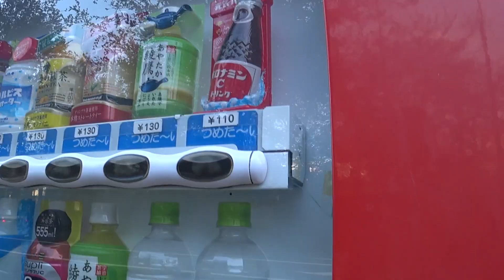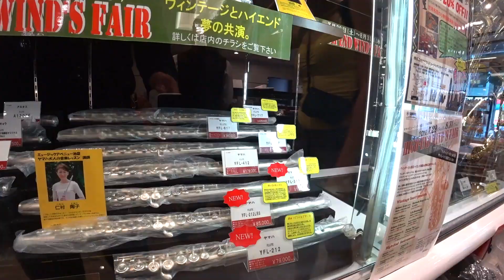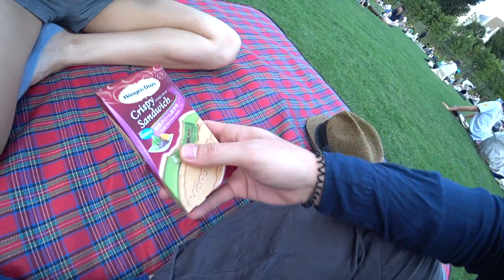Primer contacto con flauta transversal | Riken's Life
En el vlog antrior les mostré que me regalaron una flauta transversal, la verdad no era algo que me esperaba pero siempre había querido una.
Aunque tengo algo de experiencia con el saxofón y el shakuhachi la flauta es totalmente distinta y si me está costando trabajo, la digitación es diferente y la cuestión de agarrarla de lado se me hace extraña.
A pesar de todo lo anterior me está gustando mucho y me tiene muy entusiasmado, la idea de mostrarles que mal la toco es precisamente para que vayan viendo el proceso de mi aprendizaje.

MI EQUIPO PARA GRABAR SUPER VIDEOS:
Camara panasonic HC-WXF991K
Micrófono lavalier Audio-Technica AT9904
Rode smartLav+
Canon Kiss (modelo antiguo t4i)